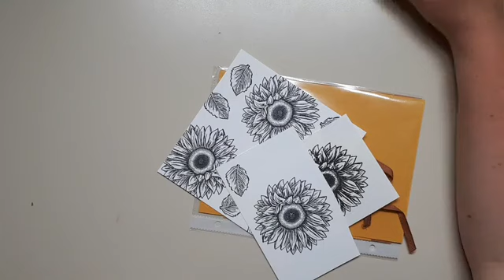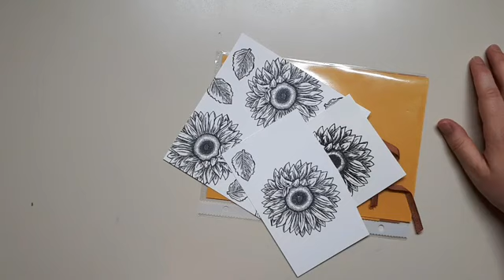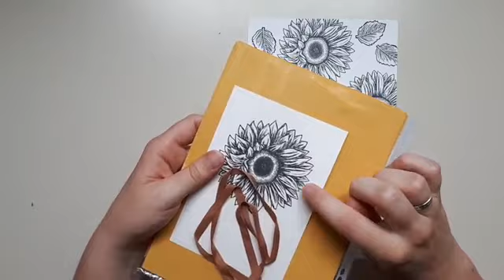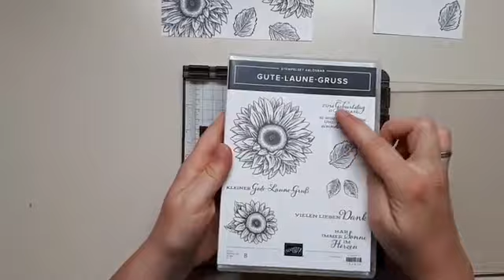Wasserwerkelivebasteln: Projekt 3 Juli-Box: Sonnenblume colorieren (Gute Laune Gruß von Stampin Up)